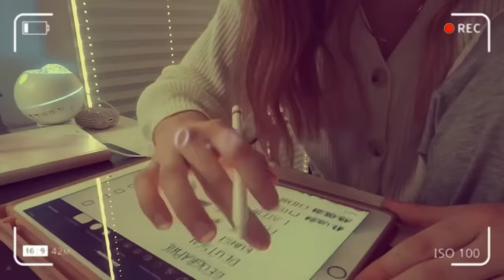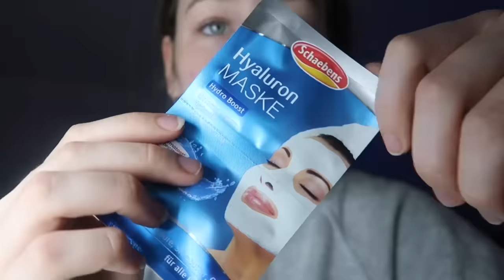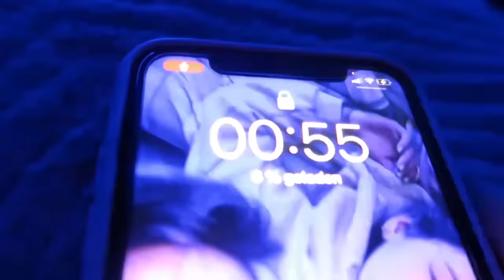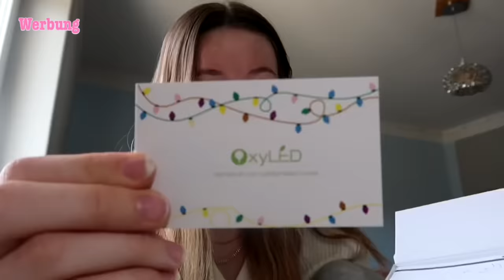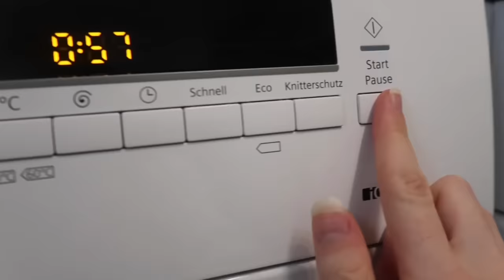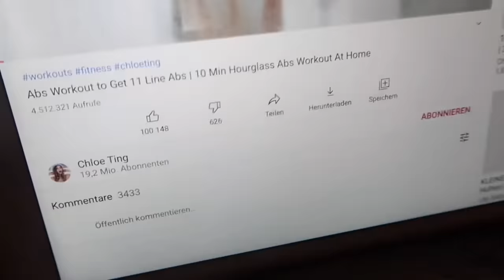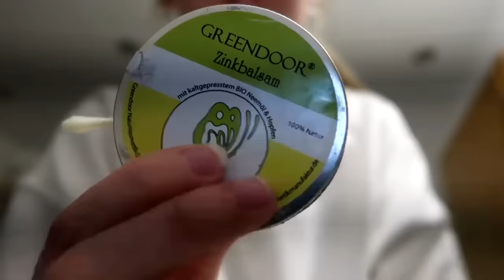Ferien- Vlog *productive*🏋🏼‍♀️🤍| Cloe Ting Hourglass Challenge, Lernen, Klausuren | jennybelly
Q&A:
📸Kamera: Canon Powershot G7 Mark ii
🎞Bearbeitungsprogramm: IMovie
🧸Alter: 18